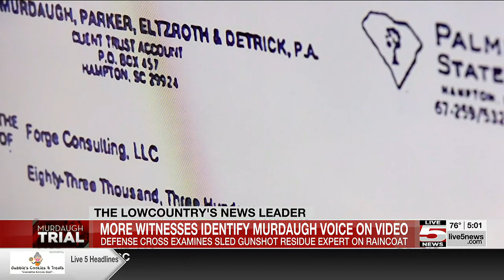VIDEO: More witnesses identify Murdaugh voice on video during day 13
Witnesses were asked to identify Murdaugh’s voice along with his wife and his son in a video from the kennels before they were killed.